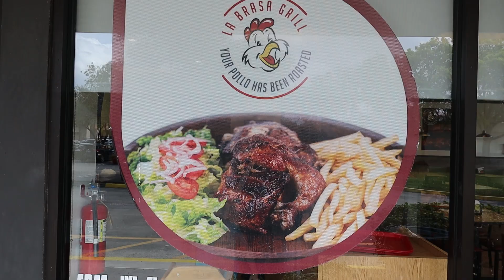The Kingdom of God is Best Served When God Heals a Restaurant Owner | GOTm Episode 018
Episode 018 // God Heals Restaurant Owner And Then He Opens Up To The Kingdom of God!

- Go And Be Everything That God Says You Are Because That's The Way He Knows You!

This is a channel designed to encourage and motivate Christians to bring God's will here on Earth just as it is in Heaven by stewarding the Heart Of God, the Mind Of Christ, and the Power Of The Holy Spirit!